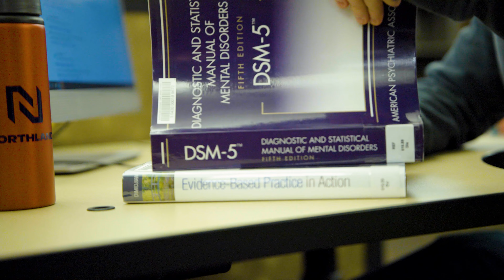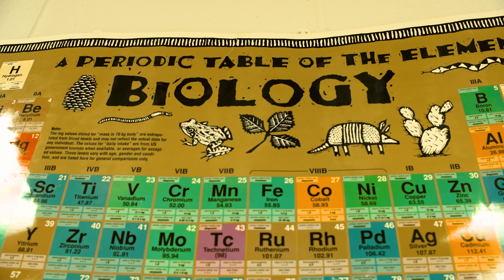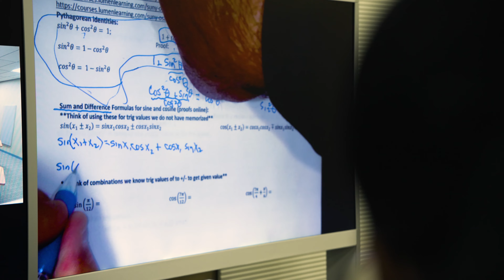Northland Community & Technical College Liberal Arts Programs